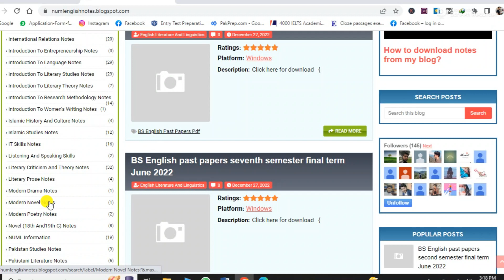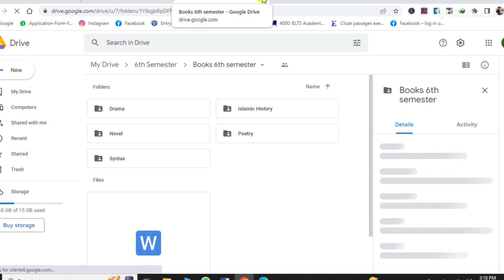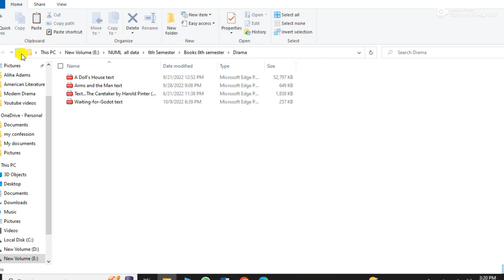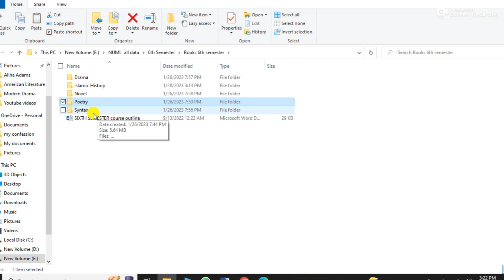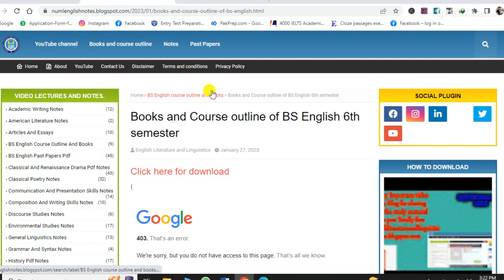Course outline and Books BS English sixth semester | BS English notes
Best BS English notes.
BS English notes pdf.
BS English past papers.
English literature notes.
English linguistics notes.
English literature and linguistics notes.
English literature video lecture.
BS English notes. English linguistics video lectures.
NUML BS English notes.
NUML BS English video lectures.
BS English notes. English literature notes.
Linguistic notes.
NUML BS English past papers.
BS English latest past papers.
BS English course outline.
BS English course.
Syllabus of BS English.
BS English syllabus.
 English literature notes.
English linguistics notes.
BS English notes.
 English linguistics video lectures.